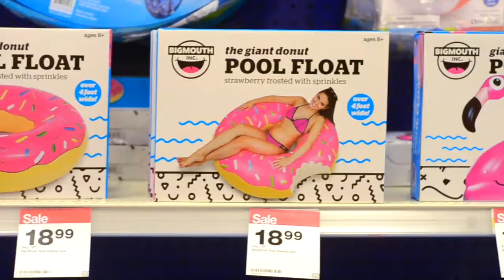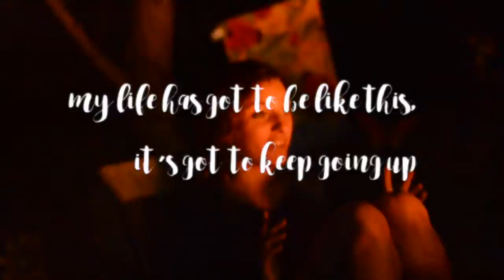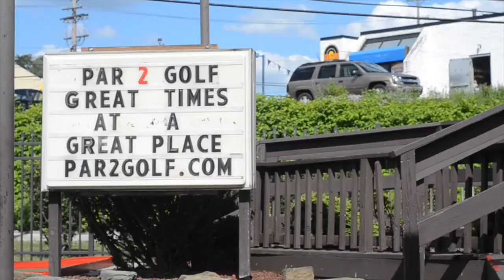Make the Ordinary Extraordinary X Summer Video Journal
Make the Ordinary Extraordinary // Summer Video Journal

  Hey guys! I felt inspired this week to compile a video of all the fun stuff I did this week during summer. My theme is making the ordinary extraordinary. Sometimes I get caught up in the idea that you have to spend a lot of money to have during the summer. This could not be further from the truth! I hope this summer video journal inspires you to get outside and create new adventures every day this summer. Hope you enjoy!

xoxo,